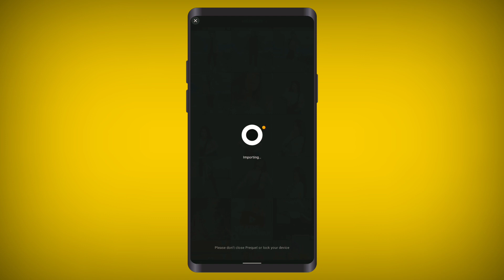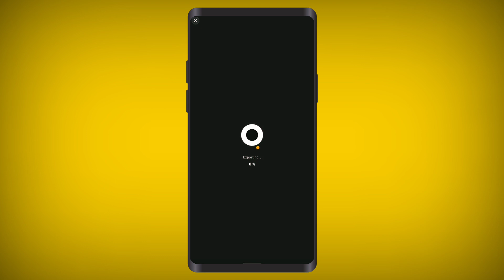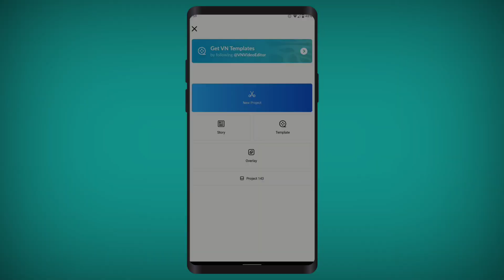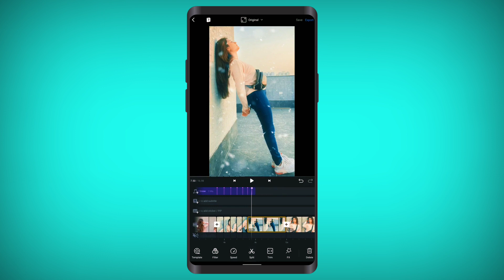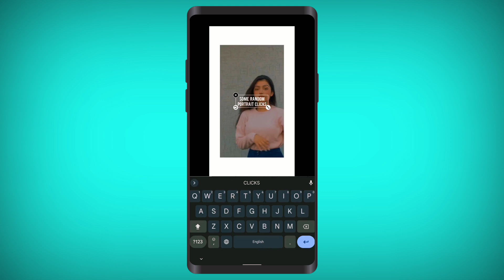3d Motion video with snow effect editing || 3d snow effect reel editing || Prequel VFX editing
Here is a new video about instagram viral reel editing tutorial - 3d Motion with snow effect reel editing tutorial

Comment is mandatory so comment jarur se karna humari motivation ke liye ❤️❤️

Like target complete kr dena guys ☺️☺️☺️☺️